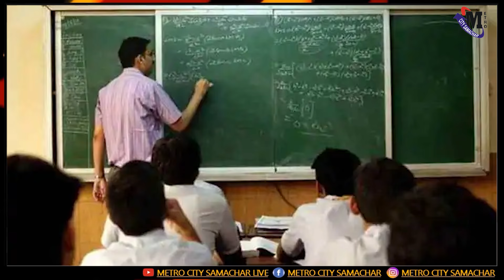Mumbai News Live Today | Maharashtra News Today Live Hindi